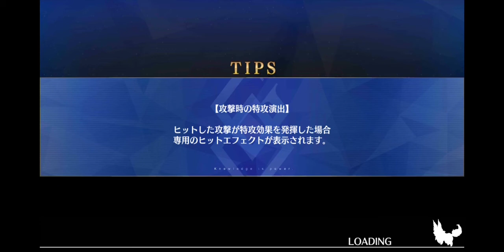[FGO] Fate/GO Event Servant Summer Festival 2018 VS BB Hotep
Fight start at 6:25
Actually a hard fight. But quick meta is real lol.